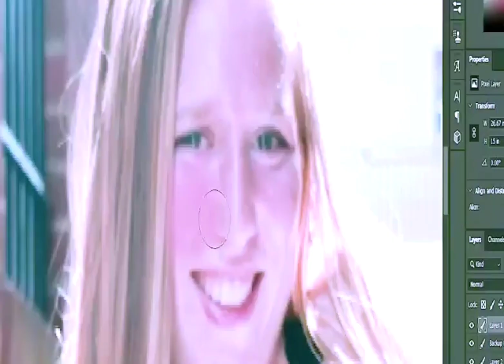shot on iphone meme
Hold on, one second
My video is not longer

This Girl (Kungs Vs Cookin' On 3 Burners) (Extended)
Kungs, Cookin' On 3 Burners
No Copyright Shot on iPhone Meme Template